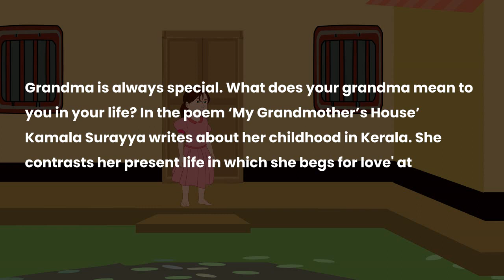Canvas English 8 | Chapter - 7 | My Grandmother’s House | Animated video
A new series of Vardhman "Canvas" is presenting "English 8" in which children are taught to read Canvas English 8 through digital medium.